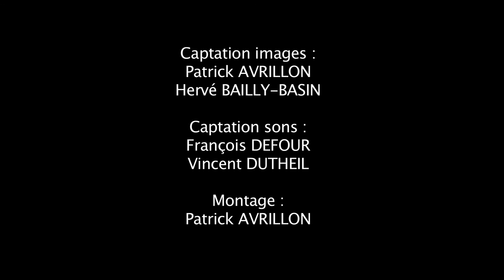Dire I – Jean-Pascal Chaigne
"Dire I" for two pianos
from the Danielle Collobert poem.

Piano duet "Soleil-Cerise" :
Emmanuelle Bouillot
Vinca Bonnaud